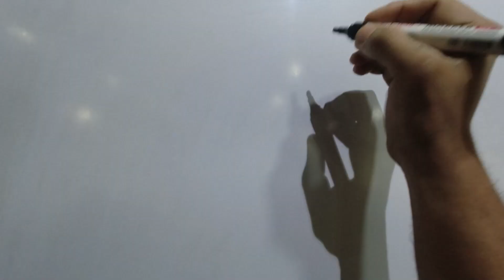Monday we Squat